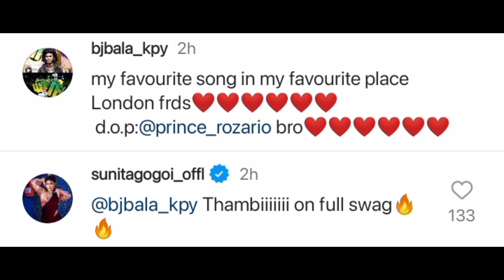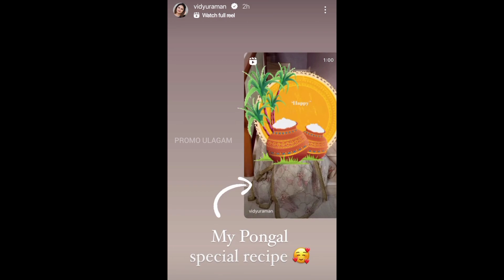Sivaangi start pannitaanga! Super ah kalakuraanga! 🎉❤🤩